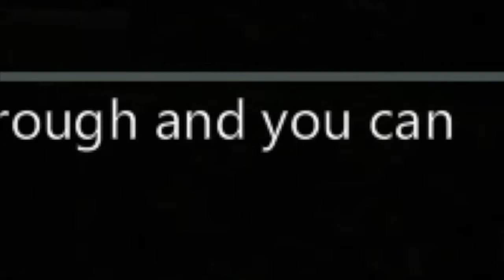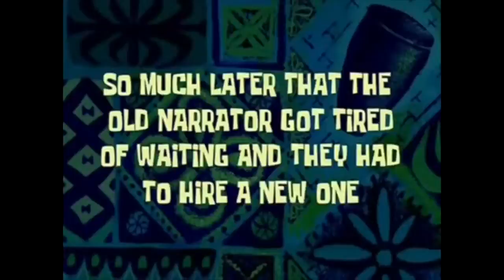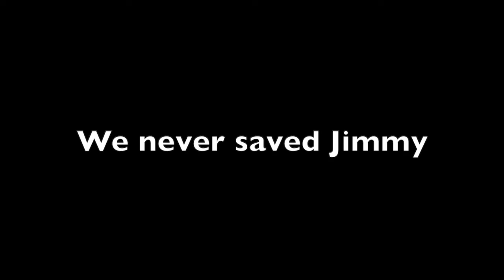This map was cursed